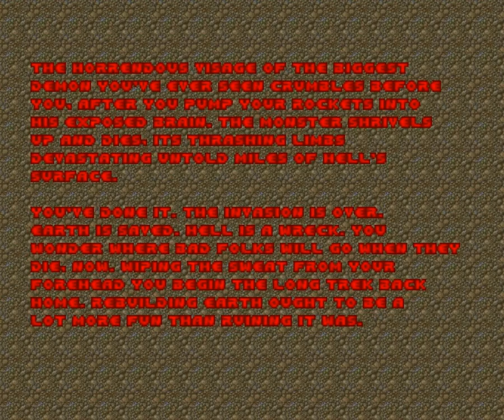[Walkthrough 100%] Demon Fear - Map 30 (Demonfear)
Ich bin nun fertig mit "DOOM 2 - THE REBIRTH" und habe schon ein weiteres DOOM-Game geplant.

Ausnahmsweise ist es aber diesmal ein eher sehr kleines Game. Zwar wie immer 32 Maps aber jede Map ist sehr kurz aber dafür voll mit Gegnern. Ich bin ja selbst von mir überrascht, das ich es geschafft habe, dieses Game auf dem vierten Schwierigkeitsgrad zu spielen. Im Grunde genommen finde ich das Design der einzelnen Maps nicht so schlecht, auch wenn sie wirklich klein sind. Es ist auch ein bisschen mehr verbuggt als "DOOM 2 - THE REBITRH" war. Ein paar Mal muss ich ein Secret mit idclip taggen.

Und in Map 22 tue ich etwas, was ich bisher in einem Doom-Game noch nie getan habe. Einige werden sicher sagen, ich bin ein Cheater und so weiter. Aber am Ende dieser Map gibt es einen Punkt wo ich warten muss, bis Gegner sich zu mir teleportieren. Unglücklicherweise sind die Gegner nicht besonders clever und es kann schon mal 10 Minuten dauern bis einer von ihnen sich zu mir teleportiert. Hier nutze ich idclip um in den Bereich zu gehen, wo diese Gegner sind und dann töte ich sie alle von da. Weil sonst müsste ich ewig warten bis ich alle Kills habe und ich glaube das will keiner sehen.

Das Doom-Game heißt "Demon Fear"

Ist eigentlich ein toller Name. Mir persönlich gefällt das Game nicht so gut, da die Maps alle sehr kurz sind, aber alles in allem ist das Game schon in Ordnung. Ich werde diesmal auch jeden Tag zwei Maps hochladen, weil die Maps alle sehr kurz sind. AUßer in Ausnahmefällen wo eine Map über 5 Minuten ist. Ich hab mir zuerst überlegt, nur ein Video hochzuladen wenn eine Map über 5 Minuten ist aber das ist mir dann doch zu doof. Also jeden Tag gibt es zwei Videos :)

Alles klar. Ich denke das Wichtigste ist gesagt :)

Ich wünsche euch nun viel Spaß mit "Demon Fear"